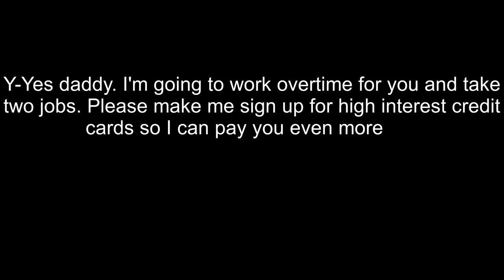NL starts his findom empire (Northernlion)